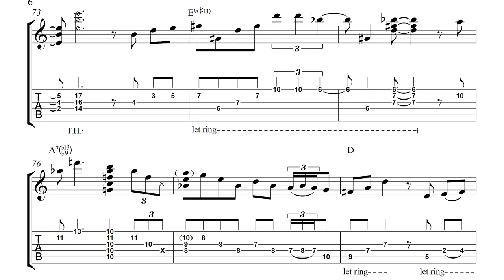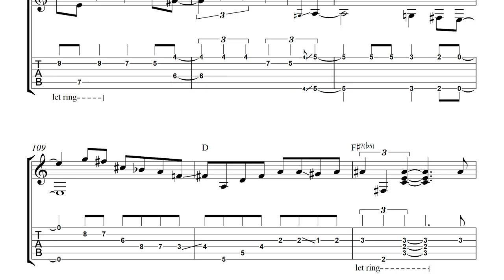5 Harmonic Expansion Techniques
In this video we're gonna explore 5 techniques Julian Lage uses as harmonic expansion in his solo guitar rendition of "We'll Meet Again" and see how we can use them in an original solo guitar arrangement.

CONNECT